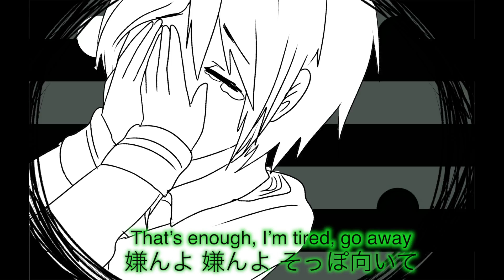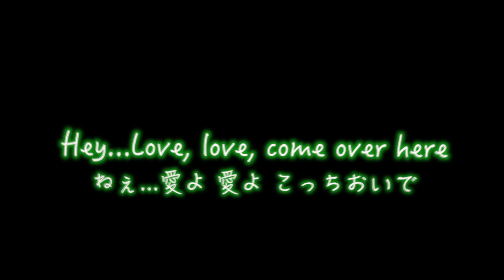[FANMADE PV] Hitorinbo Envy [Madotsuki@]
So this is my fanmade pv of ' Hitorinbo Envy ' , it's about my original character named ' Vyensel Yoluja '
I used this cover beacuse it's the best one in my opinion and also the original(Miku) one is a girl so I don't really want to use that version. xD
Story :
Vyensel has a younger brother who is cuter and smarter (Vyensel is a little dumb). His brother stole the love and care from his parents. Vyensel has no friends since he is socially awkward. His loneliness came to the point that he believe if he get rid of his brother, his parents will pay more attention to him. So he bought a magical drugs to put in his brother's drink day by day, hoping his brother will disappear. But, surprisingly, his brother survived and needed some medical treatments(he needs to stay at the hospital for awhile), which make his parents pay even more attention to the sick little kid. Vyensel was mad. He dreamed of literally killing his own brother and live happily ever after with his parents, but sadly he woke up and his brother was still there, with his parents.
While Vyensel was sitting alone in front of the school's building, thinking about why no one ever cares about him, Idre, the blonde haired guy came over to him and say; 'Sitting alone and day dreaming like this.. you must be Vyensel, right? Come with me, school won't be fun if you're alone like this' at that moment, it was the first time Vyensel really felt the warmth essence of caring he has never had.
If you're interested in his story, or even other of my oc , please visit :

Producer - Denpol-P (Koyori)
Vocal - Madotsuki@
PV - Meggu-Zero (me)
Lyrics&Translation : Vocaloidlyrics.wikia/AmeSubs

I hope you enjoy :D any questions about story, program, etc. you can ask me!

Meggu-Zero
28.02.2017